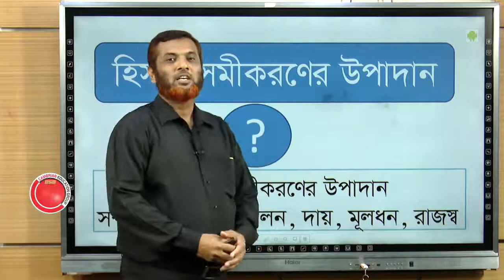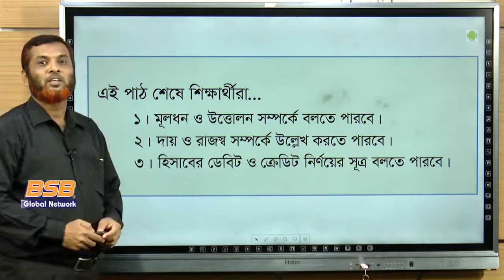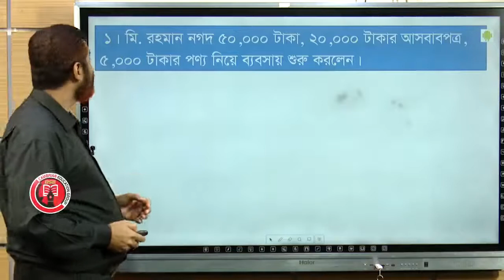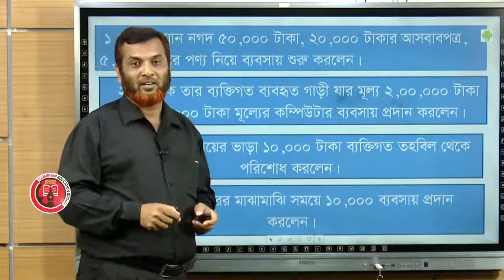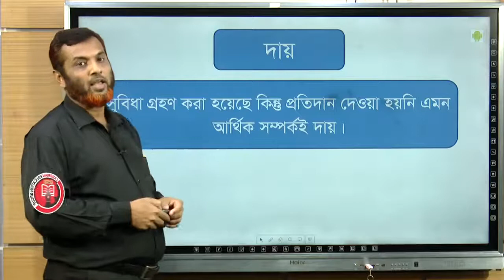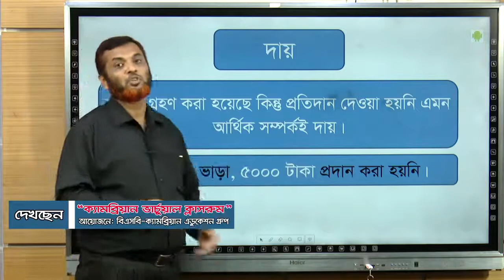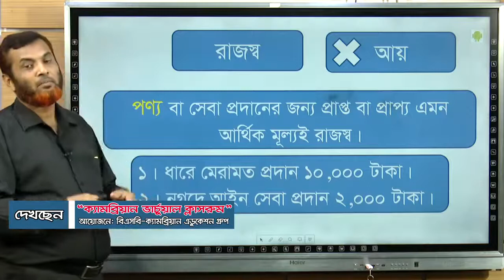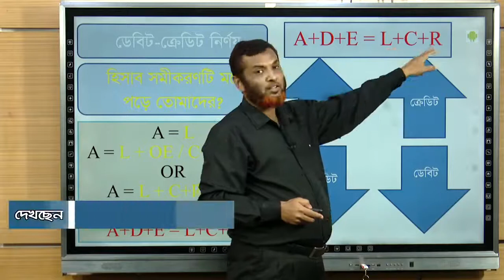Cambrian Virtual Classroom [Episode-26]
একাদশ-দ্বাদশ শ্রেণির শিক্ষার্থীদের জন্য হিসাববিজ্ঞান ১ম পত্র বিষয়ে বিশেষ ক্লাস